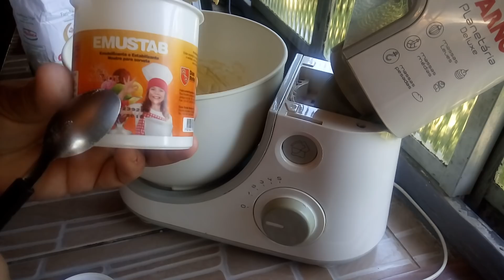O PANETONE MAIS FÁCIL E MAIS GOSTOSO DO MUNDO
👀 Eu estou preparando uma oferta especial de black friday onde eu vou liberar TODOS os meus cursos (Queijos, Conservas, Pães, Horta em casa e todos os próximos que eu lançar) Se você quer participar, toque no link abaixo e entre no GRUPO VIP para saber mais ⬇️

🍞 Aprenda todas as dicas, truques e passo a passo para fazer pães deliciosos, fofinhos e sem sovar com o meu MÉTODO PÃO PERFEITO!